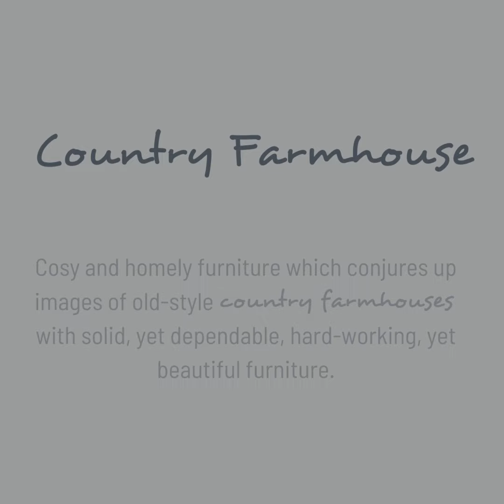The Derwent Collection - Farmhouse Style Wooden Furniture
Sticking closely to our chunky design style, Derwent is a collection of solid wood furniture with a strong farmhouse style. The collection includes beautiful wooden furniture for bedrooms, living and dining rooms.

In this solid wood furniture collection, we've focused on creating a range of furniture that feels homely, comforting and inviting. Available in five different coloured wax finishes and all handmade to order in our UK workshop.